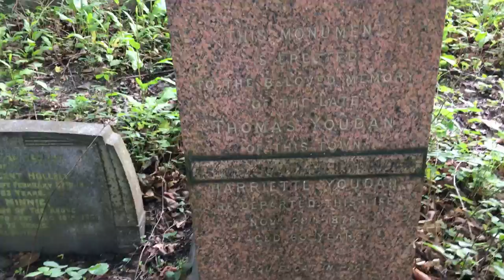Thomas Youdan's defaced monument in the Sheffield General cemetery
Thomas Youdan: The man behind the world’s oldest football trophy.(See my blog for more information about the actual tournament and there is a lot more information about the Youdan Cup in my new book